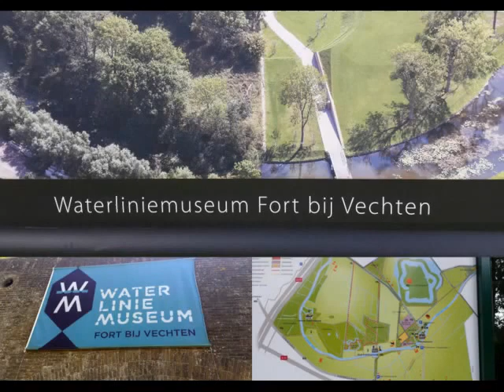Fort bij Rijnauwen Utrecht 16-8-'16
Hollandse Waterlini